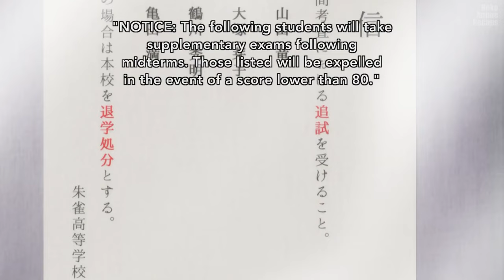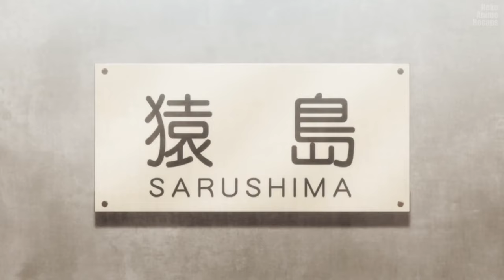He Switches Bodies With Idol After Accidental Kiss | Anime Recap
Delinquent Ryu Yamada accidentally falls into model student Urara Shiraishi, and the two unexpectedly find themselves switching bodies. This phenomenon leads them to join the Supernatural Studies club, which explores different powers activated by kisses.

Anime Name: Yamada-kun and the Seven Witches

anime recap, anime recaps, anime recap romance, anime recap supernatural